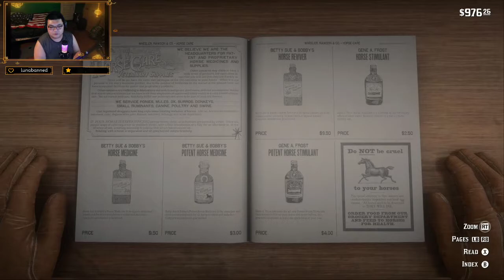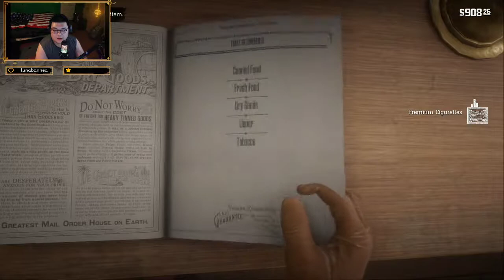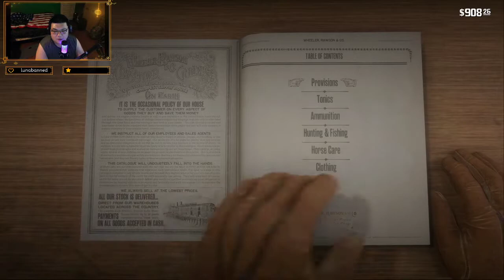Kowboy Keke Plays Red Dead Redemption II - Part 12 - I9 9900K RTX 3070 ULTRA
Gaming PC:

MSI VENTUS 3X GeForce RTX 3070
Razer Basilisk Ultimate Wireless Mouse

Streaming PC:

ASRock X570 Steel Legend
NZXT Kraken M22 120mm AIO
Razer Huntsman Mini White
Razer DeathAdder Essential White

VoiceMeeter Banana on both PC.

Camera:

Tokina 28-70 f/2.8